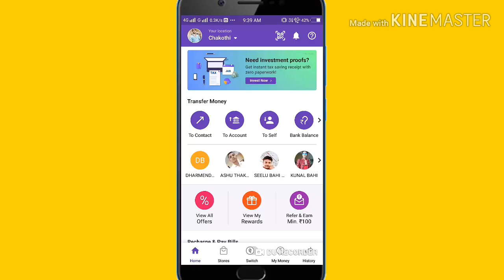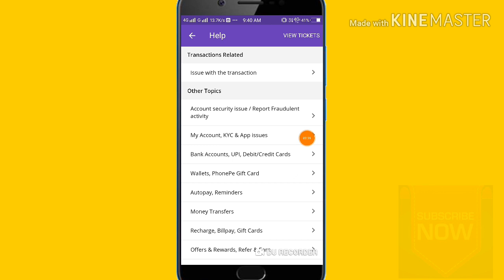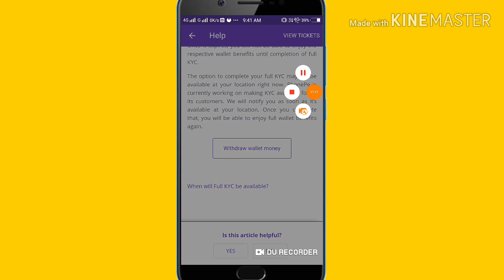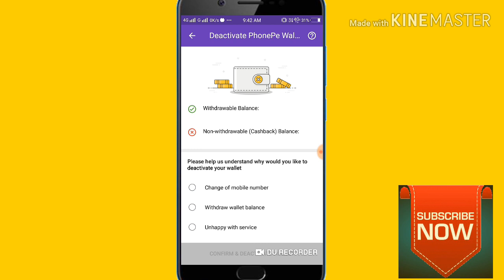Phone pay wallet ka पैसा bank account में कैसे भेजें